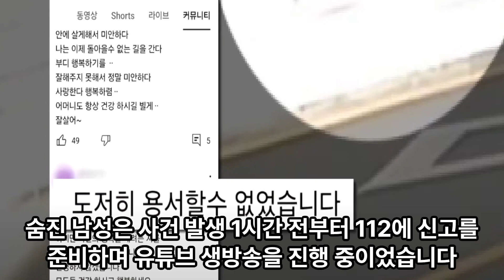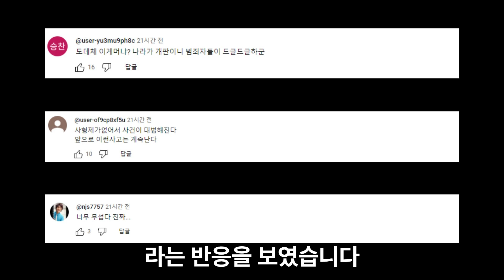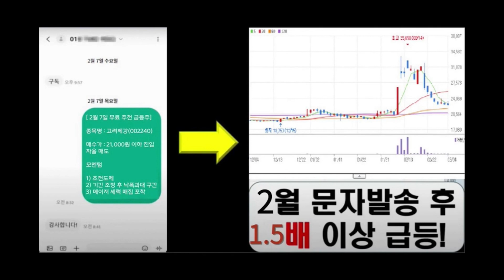법원 앞에서 흉기 피습…50대 유튜버 사망